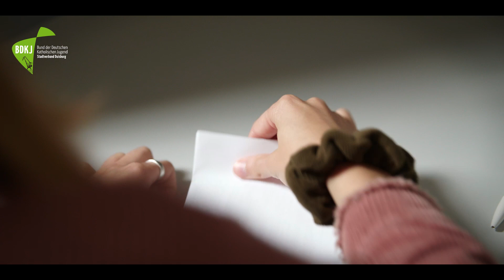Deine Stimme zählt! - Stimmgewaltig 2.0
Heute: Der Wahltag
Es ist nun soweit. Du hast dich gut informiert und mit den Parteien auseinander gesetzt. Jetzt heißt es dein Wahllokal aufsuchen und Kreuzchen setzen. Doch auch dabei musst du ein paar Dinge beachten, damit alles korrekt läuft.

Achte darauf, dass dein Kreuz gut zu erkennen ist. Solltest du dich vertan haben, musst du das alte Kreuz unkenntlich machen und das neue deutlich erkennbar setzen. Nur so kann garantiert werden, dass dein Stimmzettel gültig bleibt.

Du hast das Recht, deine Stimme abzugeben und dieses Recht solltest du nutzen. Am Ende ist es deine Stimme, die etwas verändern kann. Die Zukunft verändern kann. Denn deine Stimme zählt. Also: Geh Wählen!

Die Bundestagswahlen stehen kurz bevor und du weißt nicht, wen du wählen sollst? Vielleicht ist es auch das erste Mal, dass du überhaupt wählen darfst und weißt gar nicht so wirklich, wie das mit den Wahlen abläuft?

In unserer kurzen Videoreihe im Rahmen des Projektes Stimmgewaltig2.0 möchten wir dich auf die Wahl im September aufmerksam machen und dir ein paar hilfreiche Tipps mit auf den Weg geben.